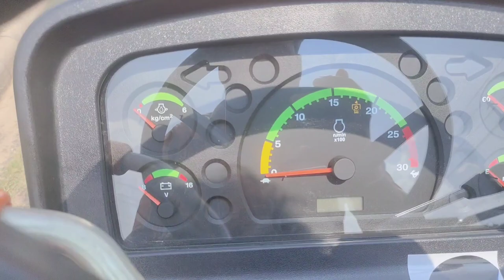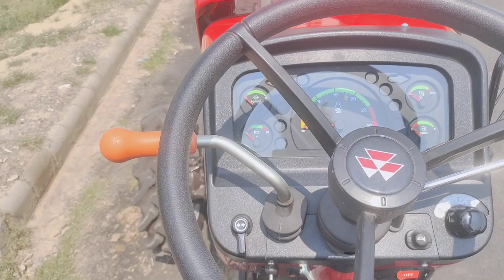Massey Ferguson 254 Tractor 4wd Hp 50 full Review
mast m.k Instagram I'd h ye
Massey fans Facebook Page